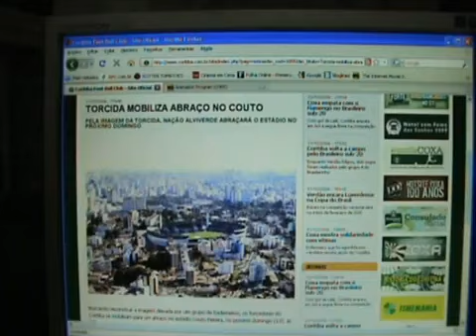Coregrafie - Green Hell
Sportforum.ro va prezinta cea mai frumoasa coregrafie